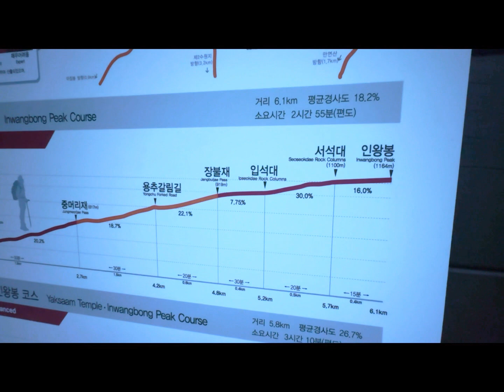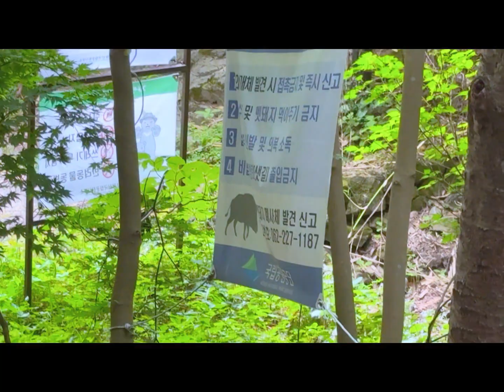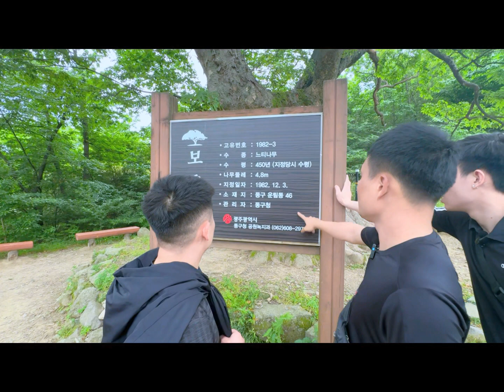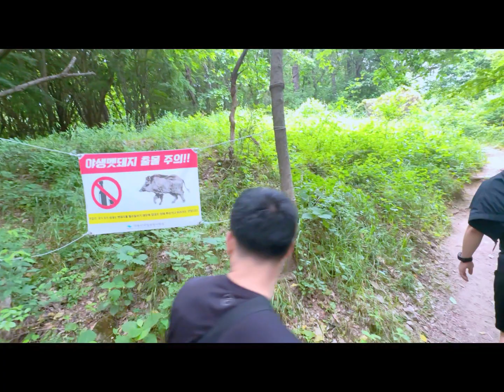Trải Nghiệm Một Buổi Đi Leo Núi Mudeungsan Tại HÀN QUỐC. 무등산_광주광역시#khamphakorea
▶ Chào mừng mọi người đến với kênh“ KHÁM PHÁ KOREA"
Kênh Youtube chuyên sản xuất video với nội dung trải nghiệm khám phá cuộc sống con người và văn hóa truyền thống Hàn Quốc
► Mọi người nhớ Sub & Like kênh ủng hộ mình nhé.
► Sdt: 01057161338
© Bản quyền thuộc về KHÁM PHÁ KOREA